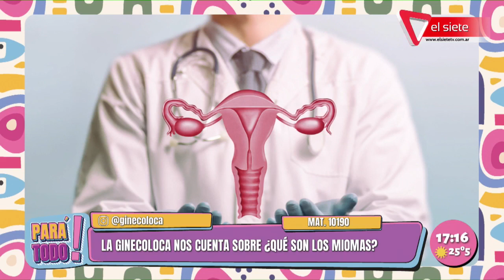¿QUÉ SON LOS MIOMAS?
Graciela Diaz Guitart, ginecóloga pasó por Pará Todo